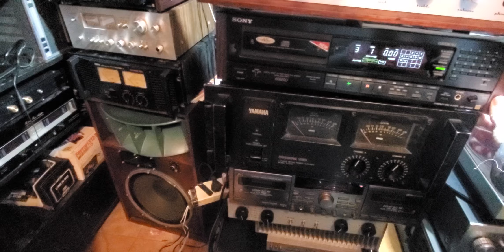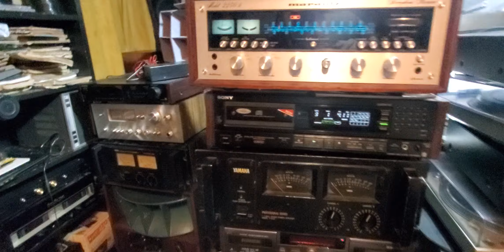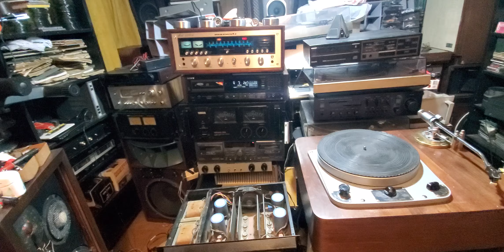JBL LX 600 SERIE TITANIUM , SONY CDP-608ES PCM 58 X 2, POWER B&B U.S.A 350 X 2 ! MUSICA : DIVINE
JBL LX 600 SERIE TITANIUM , SONY CDP-608ES PCM 58 X 2, POWER B&B U.S.A 350 X 2 ! MUSICA : DIVINE /  BOBBY ORLANDO , PRUEBA REALIZADA CON CD PLAYER CONECTADO DIRECTO AL POWER !